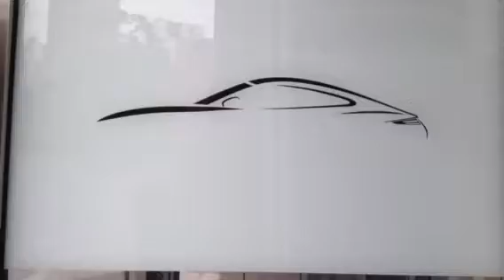Tokyo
Fotos do dia 6 de outubro de 2015 e 22 de Janeiro de 2016